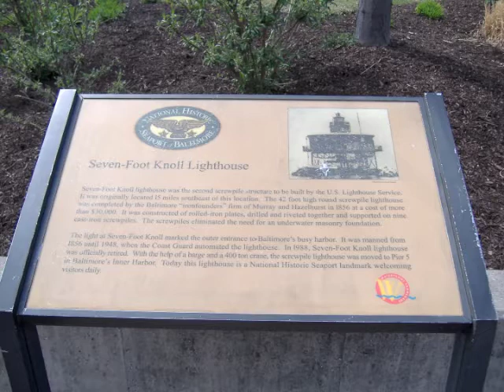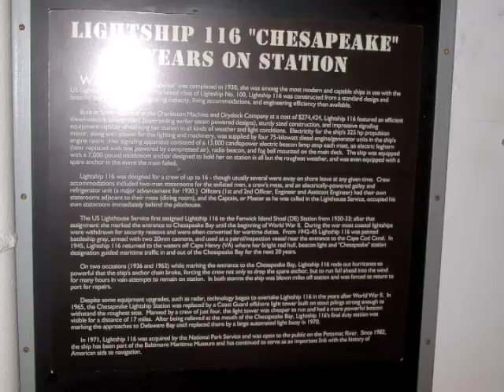Lighthouses of Baltimore's Inner Harbor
The Seven Foot Knoll Lighthouse and the Lightship Chesapeake, Music and photos by Chris Lindstrom.